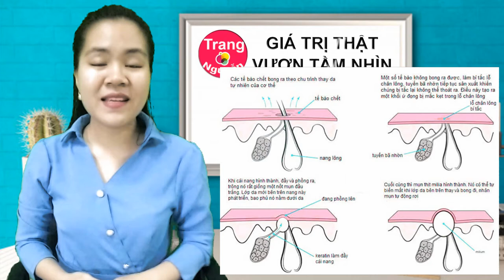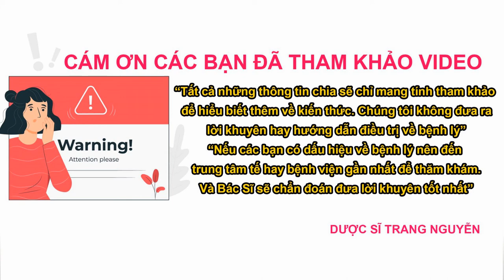Cách trị mụn thịt tại nhà hiệu quả nhất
Cùng tìm hiểu về mụn thịt là gì? Nguyên nhân và cách trị mụn thịt tại nhà hiệu quả nhất. Những lưu ý cần nắm khi bị mụn thịt.

Nội dung video:" Cách trị mụn thịt "

00:34 00 - Mục lục.

01:06 01 - Mụn thịt là gì?

02:35 02 - Nguyên nhân gây nên mụn thịt.

03:57 03 - Những cách trị mụn thịt tại nhà hiệu quả nhất

07:11 04 - Những lưu ý khi bị mụn thịt.

09:02 05 - Giải đáp những thắc mắc

05.1 - Mụn thịt có nguy hiểm không?

05.2 - Mụn thịt thường mọc nhiều ở đâu?

05.3 - Bị mụn thịt có ăn thịt bò được không?

05.4 - Mụn ruồi thịt có tẩy được không?

05.5 - Bị mụn thịt có trị dứt điểm được không?

Cám ơn các bạn đã quan tâm theo dõi video của Trang, đừng quên like share cho người thân của mình những thông tin về cách trị mụn thịt tại nhà hiệu quả nhất nhé. Nhấn follow để nhận được nhiều video bổ ích sớm nhất từ Trang.